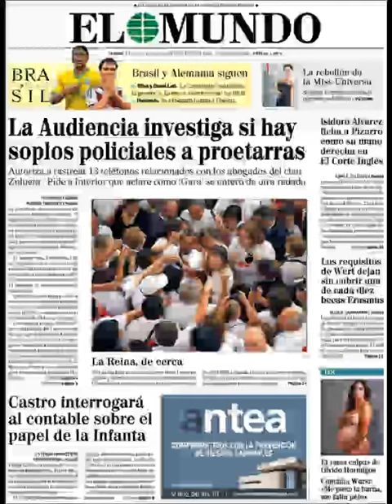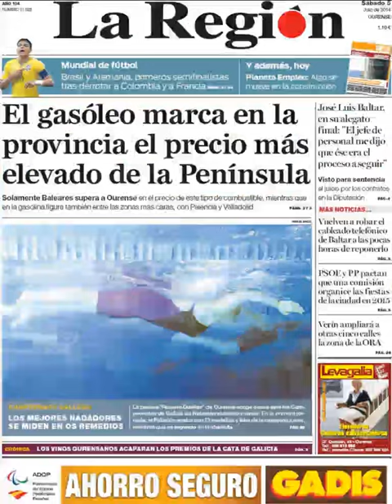Noticias 5 Julio de 2014 Principales Portadas Noticias Diarios Periódicos en España Spain News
Principales Titulares de Noticias en Portadas Diarios Periódicos Españoles del Sabado 5 de Julio de 2014.